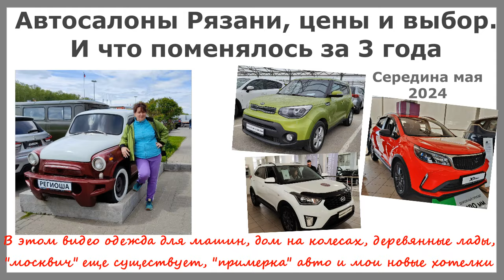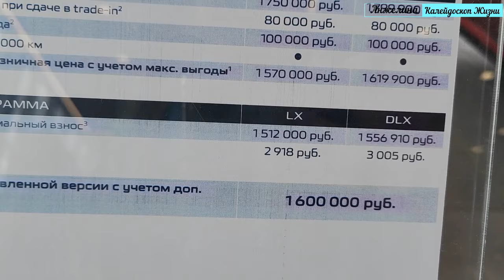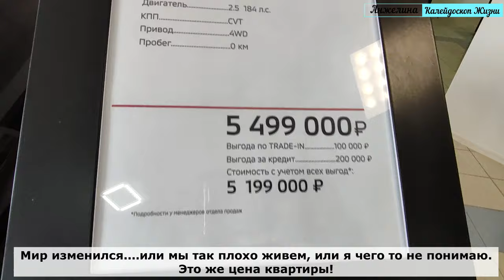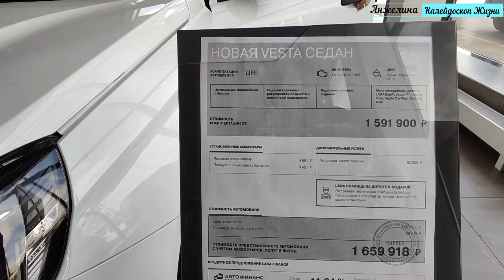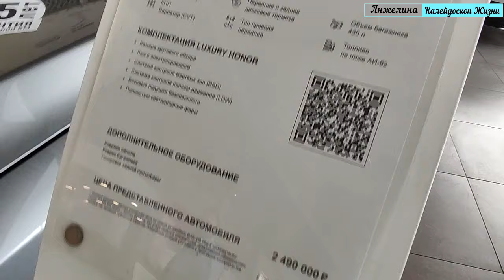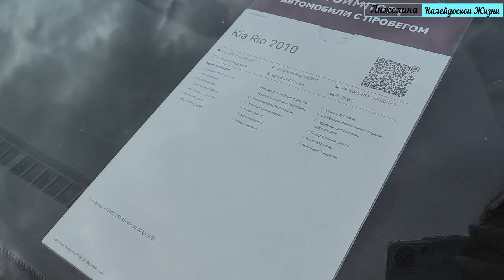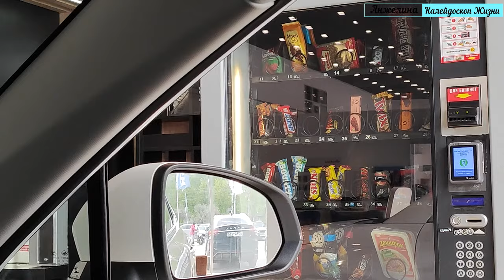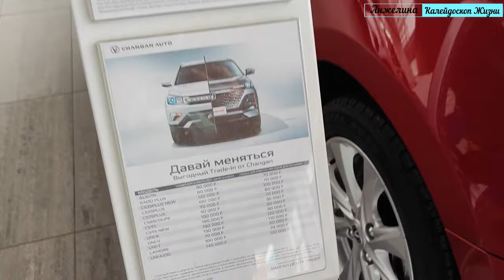Автосалоны Рязани, цены и выбор. Что поменялось за 3 года. Одежда для машин, дом на колесах, хотелки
10 мая мы проехались по автосалонам Рязани и что в них и по чем продается я рассказала в этом видео.
Ссылки на предыдущие видео об авто в Рязани присоединю завтра.

Для тех, кто желает поддержать мои пенсионерские путешествия,
Ну, и принимаю подарки в связи с 10-летним юбилеем канала ютуб!

Буду премного благодарна за любую помощь и поддержку в моих путешествиях!

Магаданка Анжелина, живущая в Рязани на пенсии